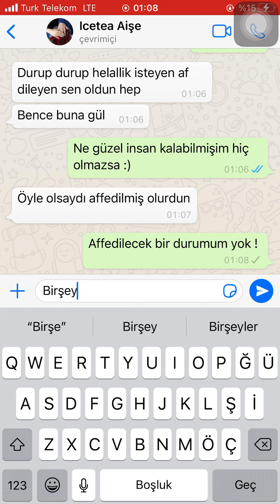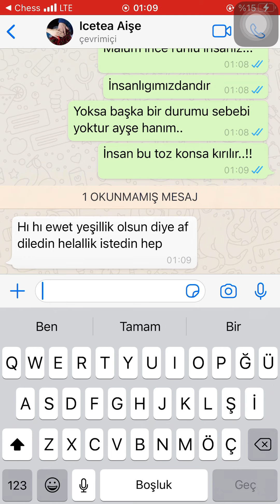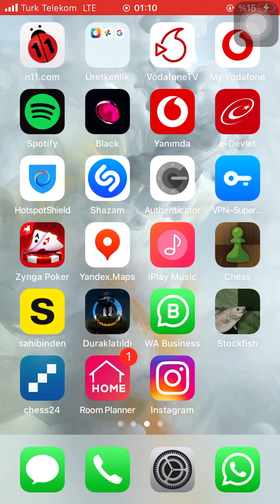Chess ROZKOo satranç rakip... bazen hiç olmadık yanlışlıklar yapan umarım ben değilimdir...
Satranç chess takas usulu değişim...